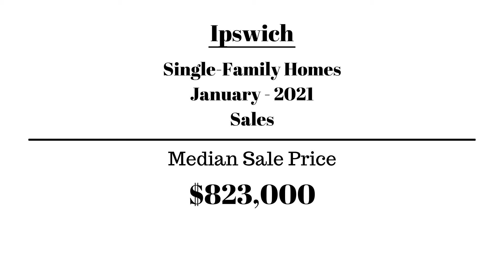Ipswich MA Market Update | January 2021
Ipswich Market Update
January 1, 2021 to January 31, 2021
Kathleen, with The Miitello Team, J Barrett & Company
The Militello Team
Joseph & Kathleen

We have been successfully selling real estate North of Boston in Essex County on the North Shore for over 40 years.

We live and work on the North Shore and have 2 grown adult children.  Love to go boating between showings in the summer  and we have a wonderful vegetable garden and chickens!

The information contained, and the opinions expressed, in these videos are not intended to be construed as investment advice. J Barrett & Company and The Militello Team does not guarantee or warrant the accuracy or completeness of the information or opinions contained herein. Nothing herein should be construed as investment advice. You should always conduct your own research and due diligence and obtain professional advice before making any investment decision. J Barrett & Company and The Militello Team will not be liable for any loss or damage caused by your reliance on the information or opinions contained herein.
We are happy to see you come on by!